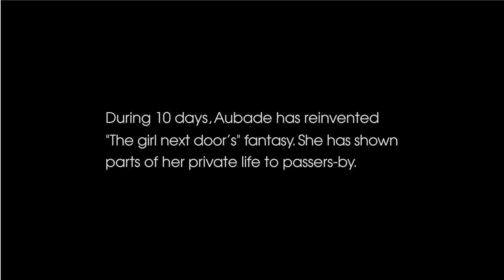Aubade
During 10 days, Aubade, parisian advertainment agency Chainsaw and Mlle Noï agency have reinvented The girl next doors fantasy. She has shown parts of her private life to passers-by of "rue Montorgueil" in Paris.